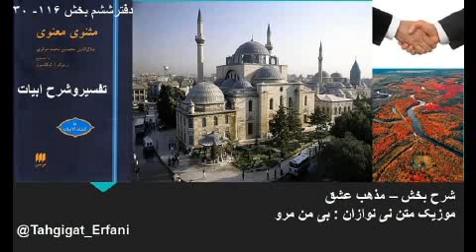تفسیر وشرح ابیات مثنوی ؛ دفتر ۶ بخش ۱۱۶ – ۳۰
مذهب عشق

در تمام اعتقادات و باور های دینی ، سیاسی ، اجتماعی ،  قوانینی بر مبنای تنبیه و تشویق برای اجرا تهیه ، اجراء  و حتی نهادینه میسود تا بتوان اجتماعات انسانی را برمبنای خواست سیستم ها اداره و کنترل نمود. در این میان تشویق ها در بعضی اعتقادات و قوانین  با عوامل نیاز این زندگی که مادی و فانی هستند ، استوارند ،  و تنبیه ها هم براساس ترس از زندان و در موارد استثنائی از مردن و اعدام پایه گذاری شده است. در ادیان نیز  ضمن برقراری عوامل مادی و چنین تشویق ها ، یک عامل دیگری هم که برای آینده اضافه شده است . این عامل نیز بهشت است که در صورت اجرای احکام تعیین شده علاوه بر امکانات این عالم ، بهشت نیز در عالم بعدی نصیب چنین افراد خواهد شد و تنبیه ها هم علاوه بر سایر باور ها و اعتقادات مشخص شده ، یک مورد برای ادیان اضافه شده ، بنام جهنم است که در صورت عدم اجرای احکام تعیین شده ،د در آتش جهنم عالم دیگر سوزانده میشوند. البته در بحث های خود در این مقطع ، هیچگونه درست یا غلط بودن این تنبیه و تشویق ها نداریم و نهایت هدف ما با مطرح کردن آنها،  تنها مقایسهٔ آنها با راه عشق است .
همهٔ عارفان ، مخصوصاً مولانا میگویند ، با پیش گرفتن  طریقت عشق ، برای یافتن حقیقت ، به هیچگونه تنبیه و شویقی نیاز نبوده ، چون همهٔ آنها ذوب و تلفیق یافته با خود عشق است ، یعنی شمابا افتادن در قلمرو عشق همان تشویق ها و تنبیه هارا ذاتی در خود خواهید داشت ، که در اینصورت نیازی به دریافت مجدد آنها نیازی نخواهد بود. در راه عشق تشویق و یا تنبیهی مطرح نیست ، چون عشق که آن باور یا اعتقاد را که در خود مستغرق میکند ، برای نهادینه نمودن آن نیازی به تشویق و تنبیه نخواهد بود. عموماً برای نهادینه نمودن راهها و اعتقادات بروش غیر عشق ، در هرصورت از تنبیه و یا وجود ترس از تنبیه در انسان استفاده میسود .
مثلاً الان مسأله کرونا یک  بیماری خطرناک و کشنده ای است که در کلیهٔ جوامع انسانی شیوع پیدا کرده است ، مرگ با این ویروس و بیماری یک واقعیت است . البته برای کمک به انسان روش های مختلفی پیشنهاد و اجراء میشود ، ولی ترس از ویروس این بیماری آن چنان در جوامع بشری نهادینه شده است که ممکن است از بین بردن ترس نهادینه شده در اجتماعات سالها و حتی نسل ها طول بکشد ، مثلاً خلاصی ترس از مرگِ از بلندی افتادن، حیوانات وحشی و هزاران اقسام دیگر آن که با از انسان های اولیه در روی زمین برای ما به ارث رسیده است ، شاید بشریت هیچوقت خلاصی از آنها نخواهد داشت.  همینطور ترس از بعضی احکام دینی ، اعتقادی و سیاسی هم با نهادینه شدن درنسل انسان و انتقال آن برای نسل های بعدی نیز ، خلاصی از آنها چندان کار ساده ای نخواهد بود. نه تنها ادیان ، بلکه گروهها و اعتقادات سیاسی نیز از عامل ترس ، سوء استفاده های بیشماری کرده و میکنند.
الان که تصور ترس از کرونا وجود دارد، اگر یکی بگوید این ذکر و دعا را بخوانید میتوانید در مقابل این بیماری مقاومت بکنید ، چنانچه در اجتماع اسلامی وطنمان عملاً نشان داده اند ، آن فرد موفق میشود برای اینکار صدها نه بلکه میلیون ها طرفدار و دنباله رداشته باشد . ویا یکی پیدایش شود ، و بگوید من بلدم از آسمان آمدم یا با آنجا ارتباط دارم ، این طلسم را به شما می دهم، باور کنید شنونده های  بیشتری خواهد داشت ، تا هنگامیکه  واقعیت بیان شود. چرا؟ حالا  تصور بکنید ترس با ما چه می کند. وقتی تصور ترس وجود دارد و  تو بگویی راهکار عقلی و منطقی این است و تو باید این جوری برخورد بکنی، فرد متوجه نمی شود چون اون تاریکی را دوست دارد ، و به آن عادت کرده و حاضر نیست نوری ولو خیلی جزئی تابش حقیقت را به بیند. و چنین مشگل جوامع انسانی امروز ما است .
۴۱۰۲گر نهم من گوش سوی این شگفت
ز امر او راهم ز سر باید گرفت
۴۱۰۳من درین ره عمر خود کردم گرو
هرچه بادا باد ای خواجه برو
اگر من به کلام این مرشدِ راه نشان ده گوش بدهم ، پس باید این راهی که رفتم ، دوبار طی بکنم ، یعنی تمام طاعات و عبادات خود را اصلاح بکنم . من عمر خود را بر سر این کار گذاشتم ، ای خواجه ، مرشد خود به تنهائی این راهِ سلوک بکن ، من نیستم ، هرچه بادا باد.